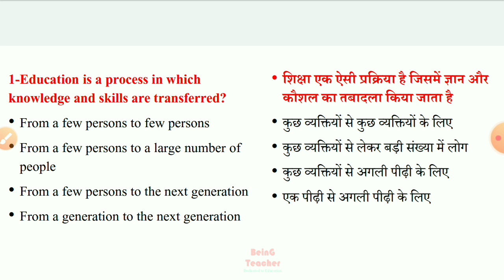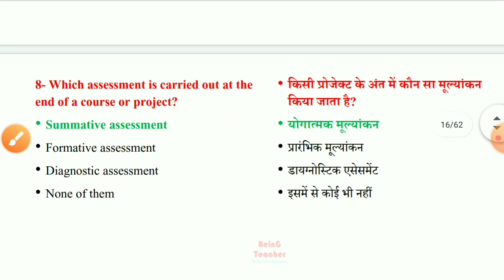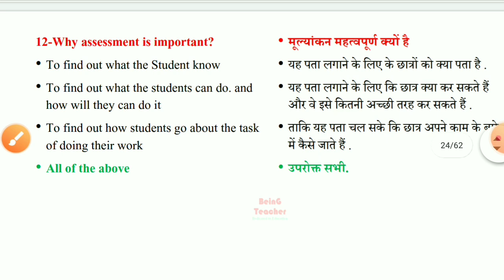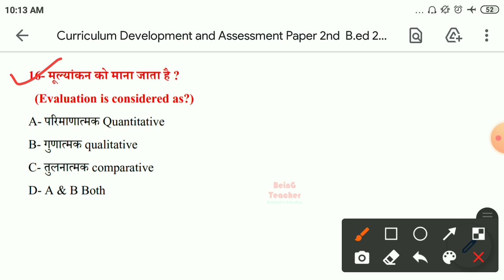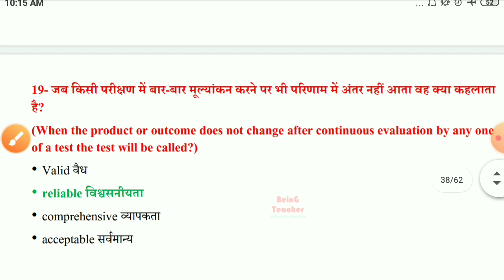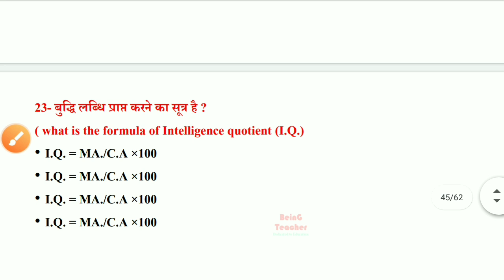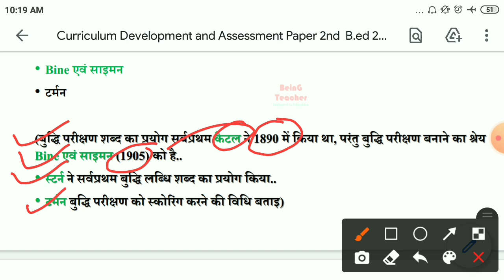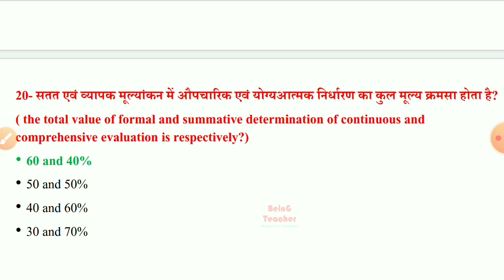Part- 1 || B.ED 2nd Year || Paper-2 Objective Questions|| Curriculum Development And Assessment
Kanpur University/Chhatrapati Shahu Ji Maharaj University (CSJM UNIVERSITY) के B ed 2nd year का पेपर 2 के लिए Objectives इस वीडियो में डिसकस किये  है । अन्य पेपर के वीडियो भो जल्दी ही अपलोड किए जाएंगे ।
धन्यवाद ।

B.ED 2ND YEAR Kanpur University
ALL Objective With Solution
इस प्लेलिस्ट से अगर आप पढ़ते है तो 85% मार्क्स आएंगे । मैंने खुद 82% मार्क्स लाये है ।

💚Paper- 2

🧡Paper - 3

❤️Paper:- 4

Paper 4- Education Guidance and Counselling

B.ed 2nd Year Paper 2 Objectives Question Paper
Bed 2nd Year Paper 2 Kanpur University Question Paper
B.ed 2nd Year Paper 2 Csjm university objectives question kanpur
Development Of Education System in India objectives question Kanpur University
b.ed admit Card Kanpur University 2020
Kanpur University paper 2 most Important Objectives
easy Notes Objectives question
exam gold mcqs pdf
b.ed objectives question kanpur university objectives question PDF
Objectives question b ed Paper 2 Development Of Education System in India
csjm university objectives question
b.ed csjm university yearly paper